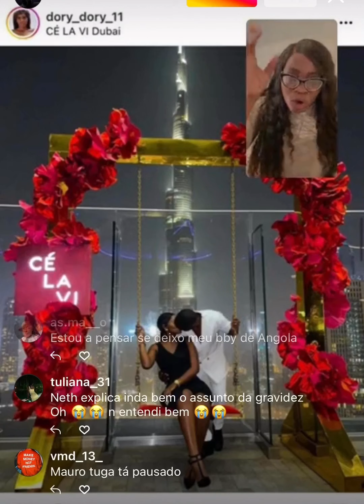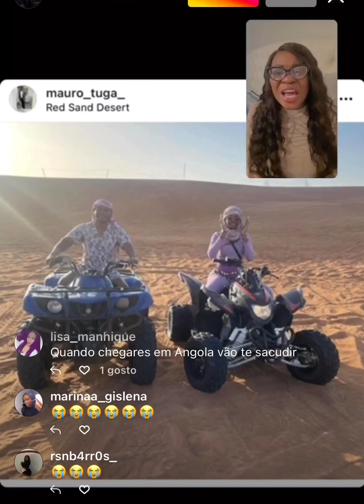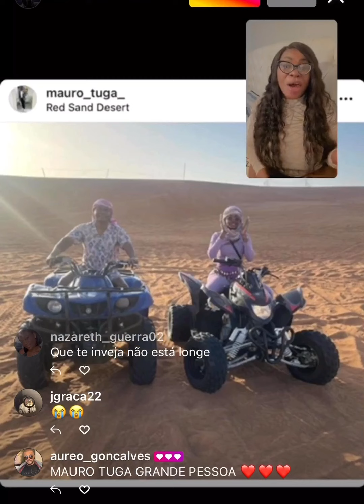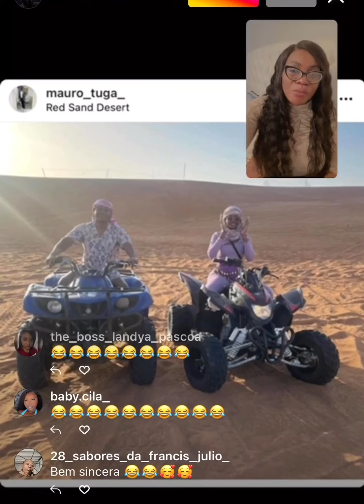NETH FALA SOBRE O CASAMENTO DO MAURO TUGA